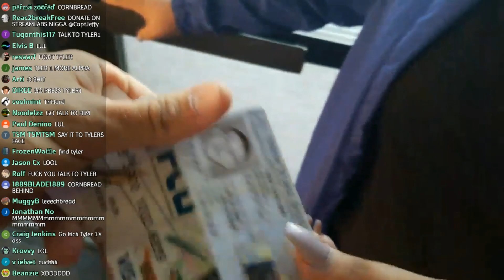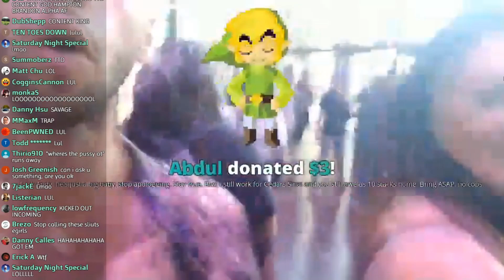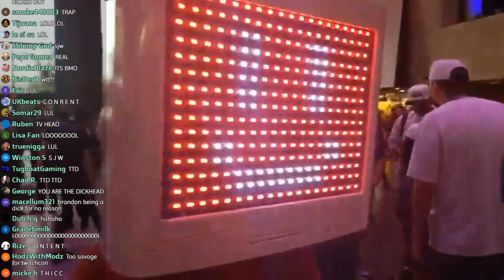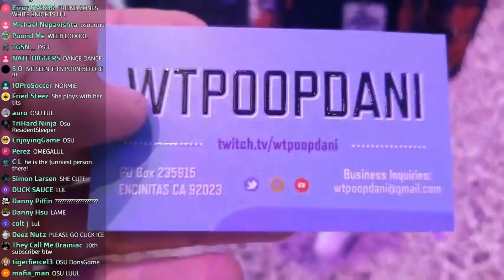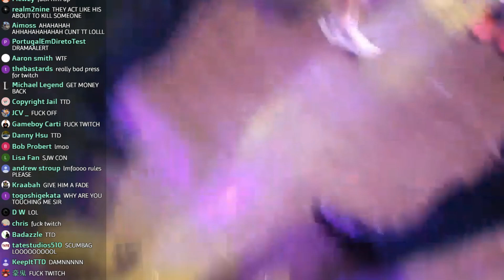Lost Footage of Hampton Brandon's Legendary Stream Highlights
► Follow Hampton Brandon!